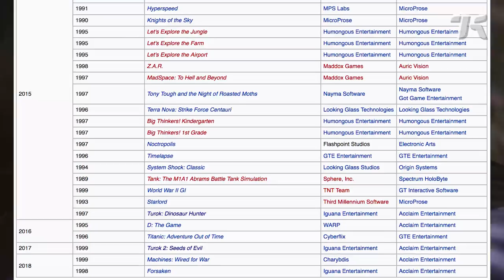Turok: Dinosaur Hunter Is Goofier Than A Cotton Candy Sandwich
Remasters of Turok: Dinosaur Hunter and Turok 2: Seeds Of Evil are arriving on the Xbox One on March 2, 2018. I saw this as the perfect occasion to revisit Turok: Dinosaur Hunter, a game my friends and I love for a variety of weird reasons. My friend Brent Porter has played through the games about a billion times more than I have, so I begged him to capture himself breezing through the first three levels of Turok: Dinosaur Hunter.

In this video, I'll conclude that Turok is—and video games in general are "goofier than a cotton candy sandwich." And I'm all out of not loving cotton candy sandwiches.

If you want to see more of my videos, we made a handy playlist!

Some of these videos aren't even weird!